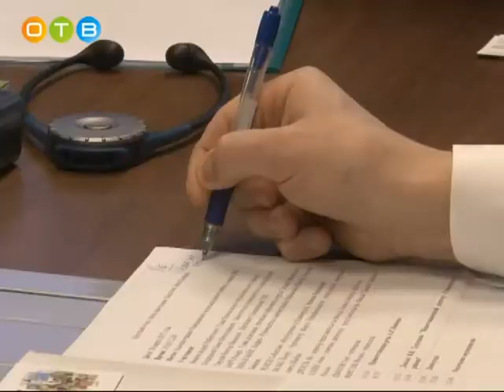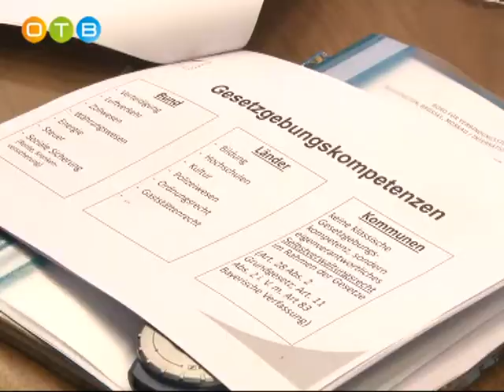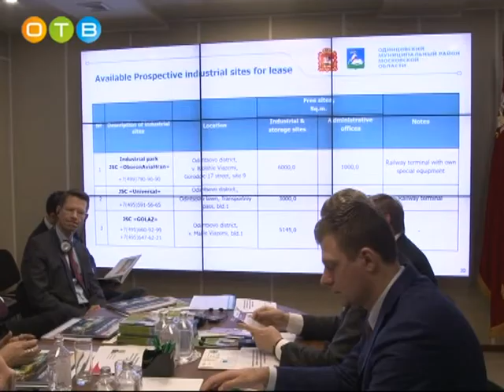Делегация из Баварии в Одинцово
Делегация из Баварии побывала в России с двухдневным визитом. Цель поездки представителей земского парламента Германии – детальное знакомство с инвестиционным климатом Одинцовского района. В здании администрации иностранных гостей встречал Андрей Иванов.